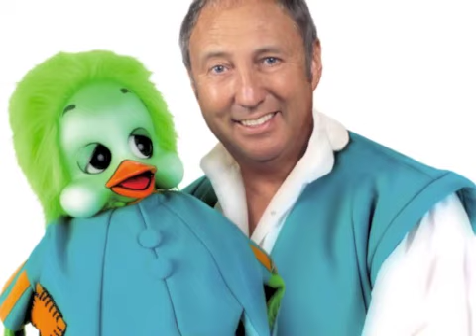Flight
I heard a couple of horrendous songs which when slowed down considerably, sound much less shit. I decided to do one too.
Guess the song (without speeding it up!), answers on a postcard...

If you guess the song, you win a Wham bar. Honest.